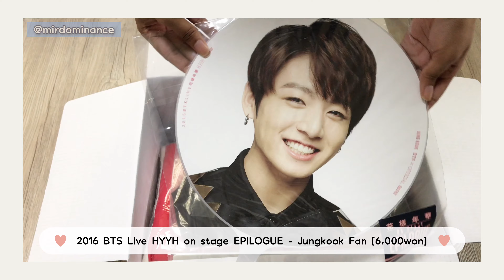방탄소년단 방방팝업 럭키박스 BTS BANG BANG POP-UP Lucky Box Unboxing